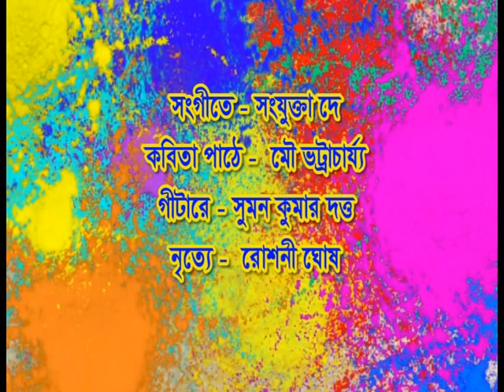BASANTA UTSAV 2020